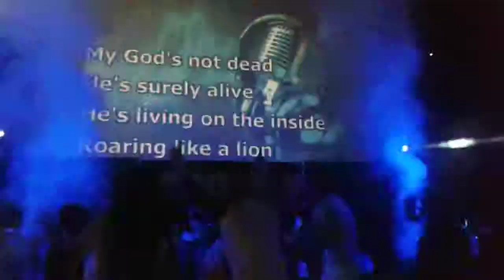WOW GEN Octuber Praise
FIVE STARS BAND IN THE HOUSE!
Thanks to all support and to all who are involved in making this possible to God be the glory..